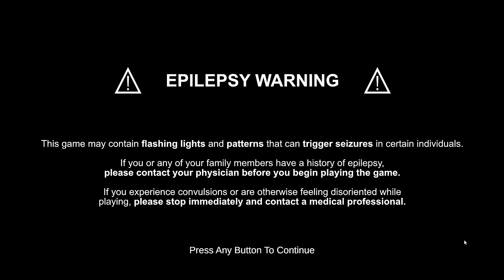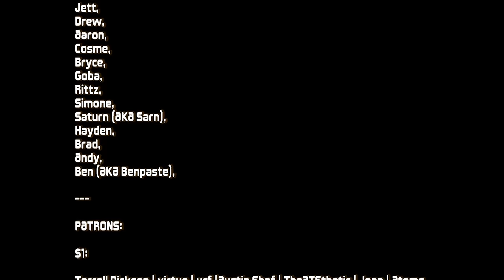Vinny - Orbo's Odyssey (An Action Platformer by Feverdream Johnny)